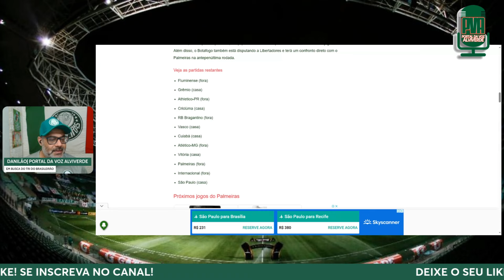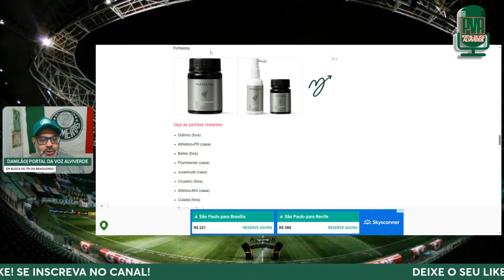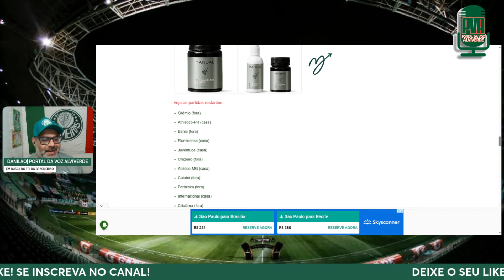PALMEIRAS, BOTAFOGO, FORTALEZA E FLAMENGO| QUEM TEM A MELHOR TABELA NO BRASILEIRÃO 2024?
TODAS AS NOTÍCIAS E INFORMAÇÕES DO PALMEIRAS NO PORTAL DA VOZ ALVIVERDE

✅SEJA MEMBRO DO CANAL PORTAL DA VOZ ALVIVERDE
✅APOIE O CANAL PORTAL DA VOZ ALVIVERDE